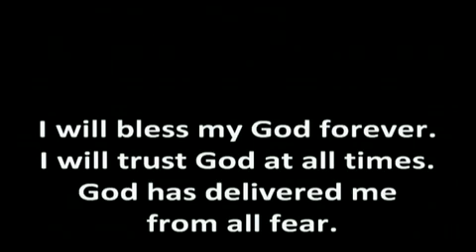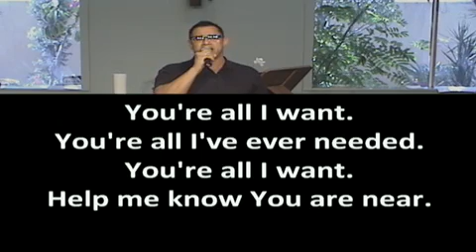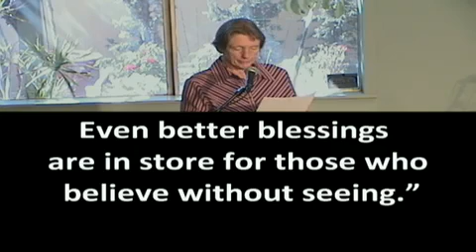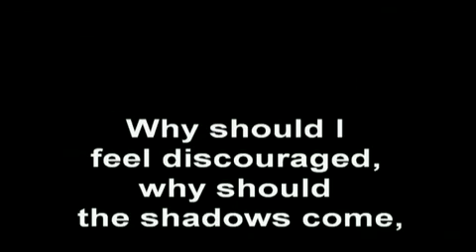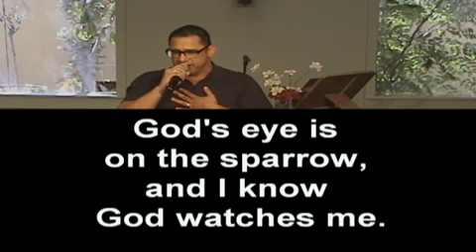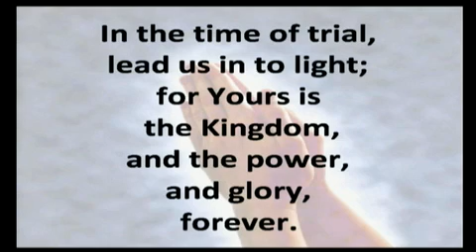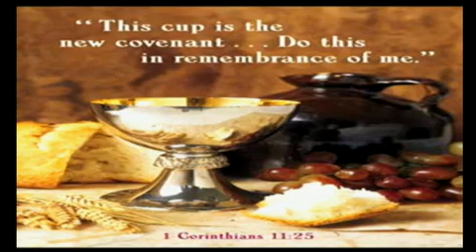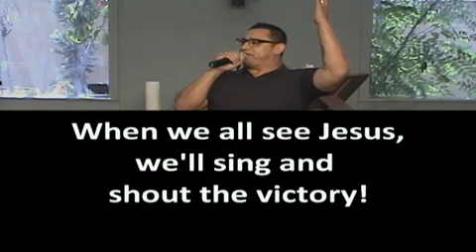2018-04-08 Sunday Morning Service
Believe It Or Not... It's Me! -- Rev. Dr. Pat Langlois - Captured Live on Ustream